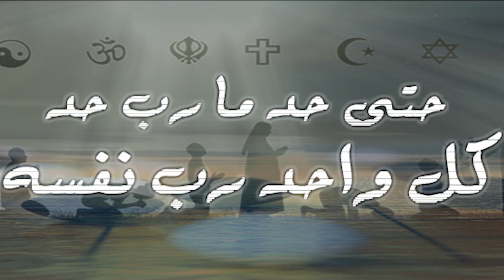240 - اصل الوجود في الغنوصية - الجزء السابع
اصل الوجود في الغنوصية - الجزء السابع
00:00 المقدمة
16:54 المثلثة
33:44 شارك في القناة